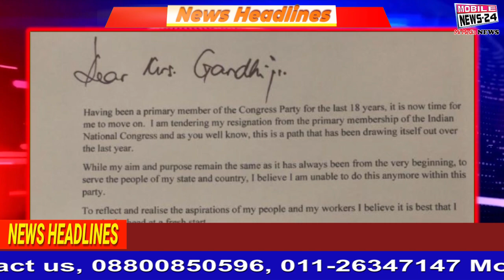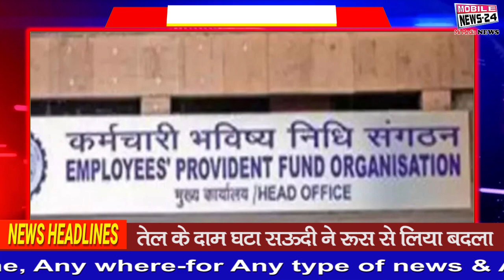दोपहर की फटाफट ख़बरें | Midday News | 10 March 20 | News Headline | Fatafat Khabren | Mobilenews24.